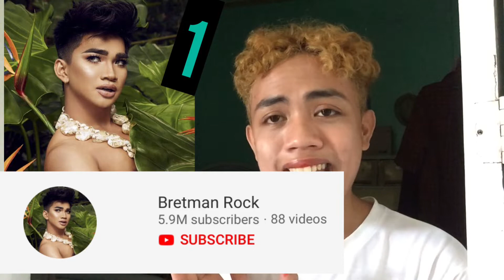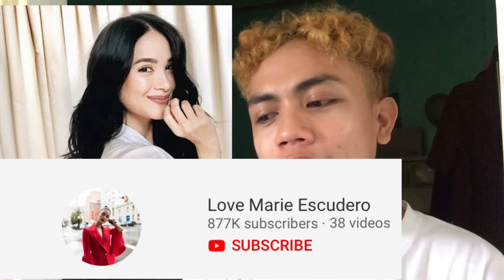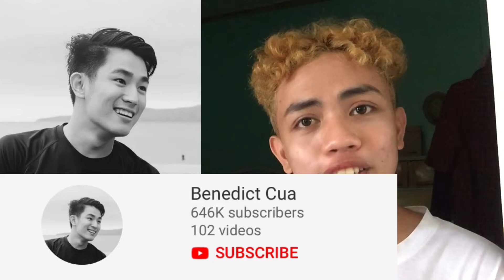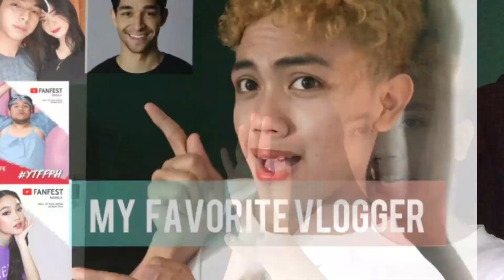TOP 20 FAMOUS VLOGGER IN PHILIPPINES Bretman Rock,wil dasovich, JAMILL, My favorite Vlogger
So ayan guys pinag hirapan ko tong edit kasi first time ko gumawa ng mga ganito sana madami ang views hehe
THIS VIDEO IS NOT SPONSOR BUT I MADE IT FOR ALL OF YOU GUYS hehe